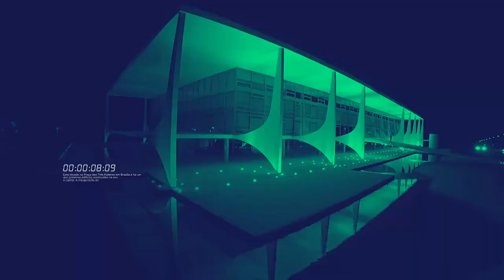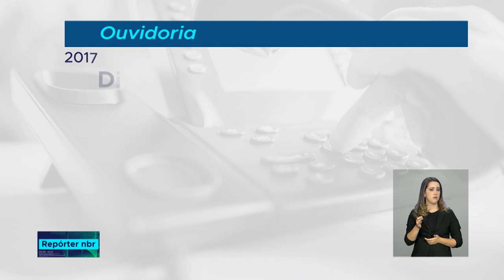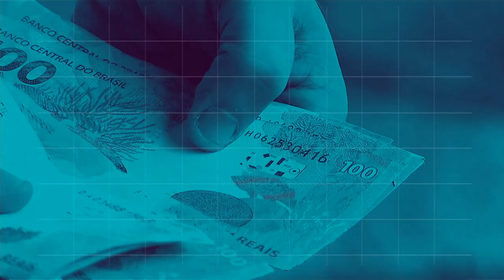BOLETIM REPÓRTER NBR 16h - 4 de julho de 2018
REPÓRTER NBR 16h - 04.07.18: Polícia Federal deflagra operação Ressonância que pretende combater a fraude em licitações da área de saúde. Veja também: Disque Saúde 136 será ampliado e gratuito para todo o país.